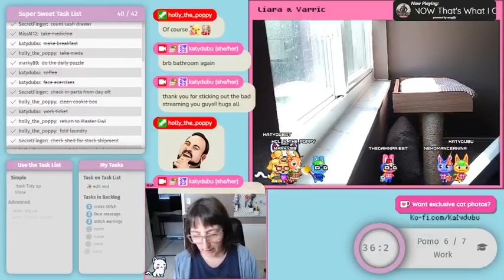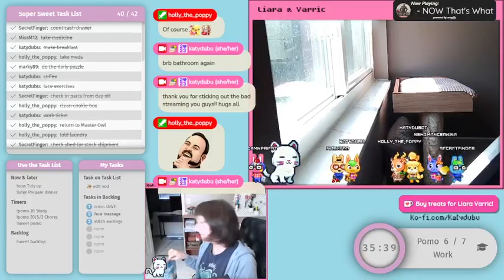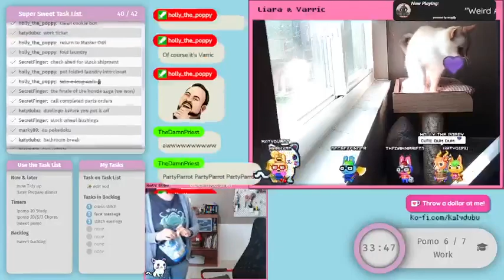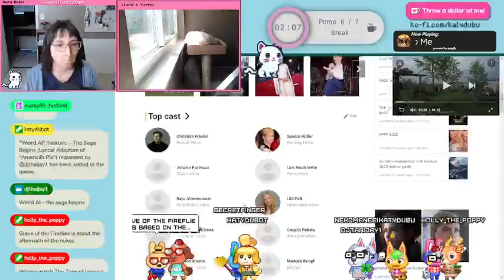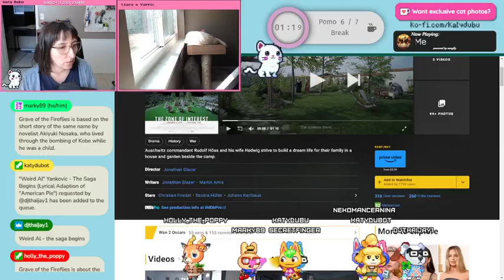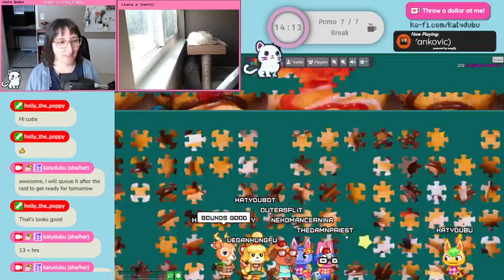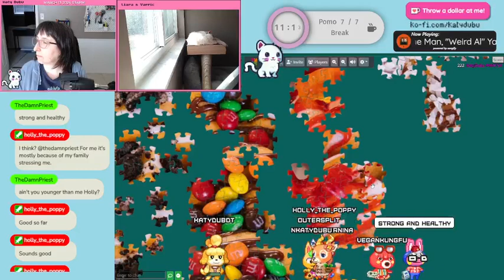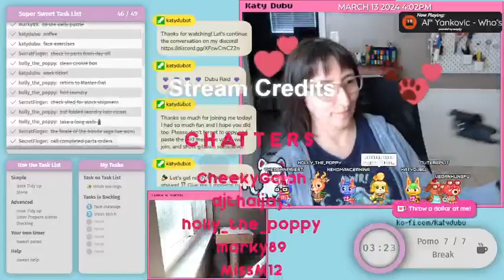Breaks pt 2 during coworking CoWorking after the stream died- Mar 13